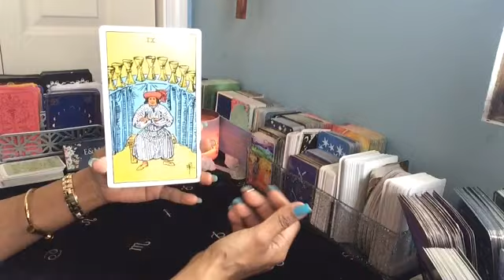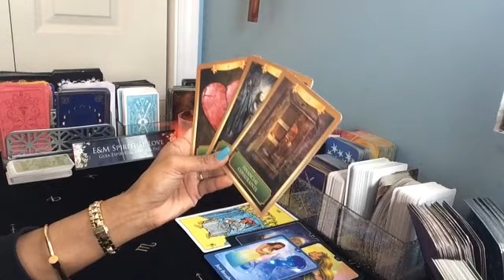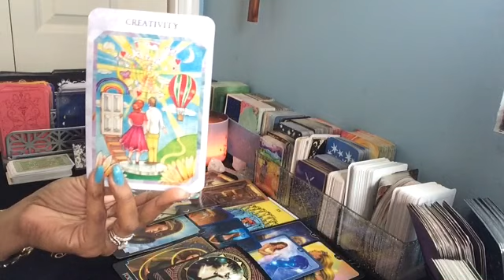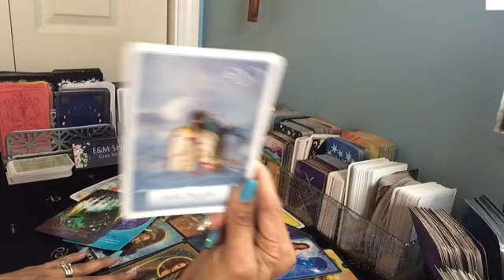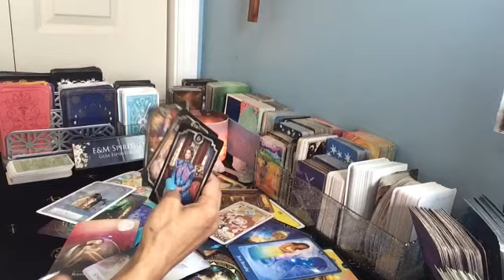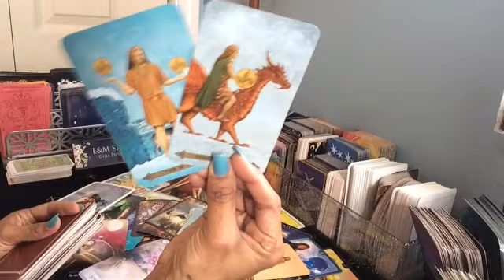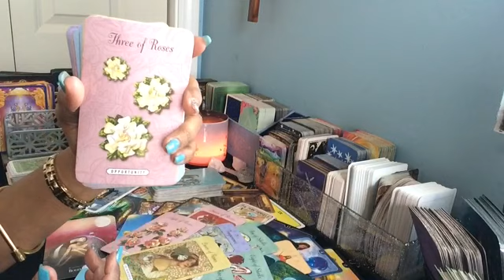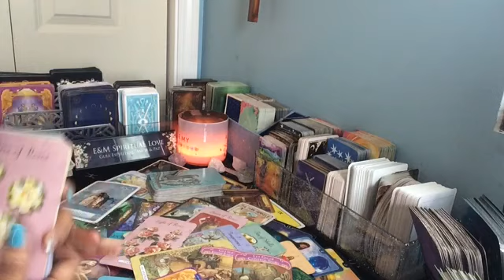TAURO ♉️ SE CUMPLEN TUS SUENOS!!!